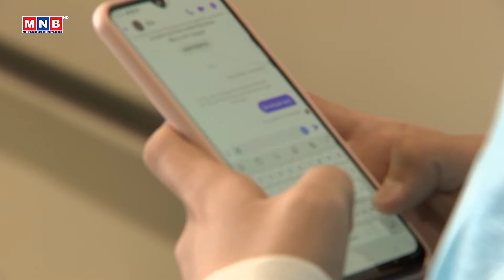Миний сонгосон мэргэжил: “Сувилагч” | MNB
Миний сонгосон мэргэжил: “Сувилагч” /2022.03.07/